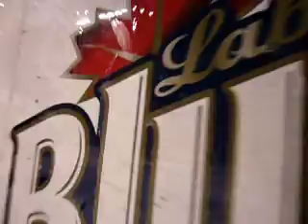Cyclones Chiefs Playoff Gm.2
Cyclones pregame, intro, anthem and awards presentation